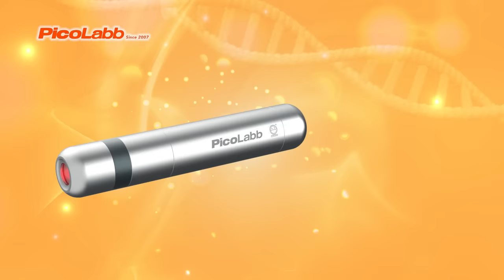PicoLabb 掌控健康 我用iWand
門市 :
銅鑼灣時代廣場 9 樓 916A
尖沙咀海港城海洋中心 3 樓 305
鑽石山荷李活廣場 2 樓 295
荃灣荃新天地一期 UG 地下高層 UG01
屯門市廣場一期1樓1038號
九龍灣德福廣場一期G86號舖
鰂魚涌康怡廣場1樓F9A & F9B